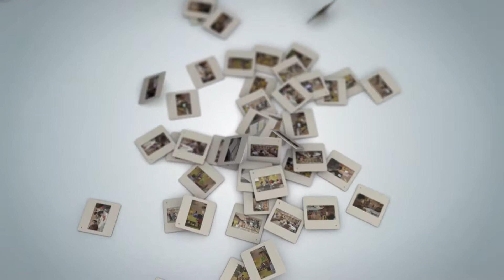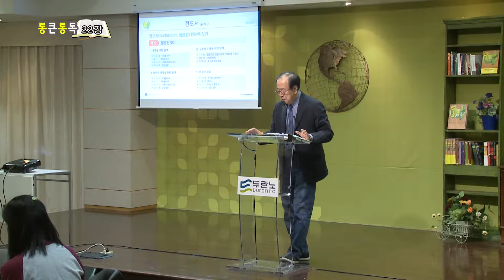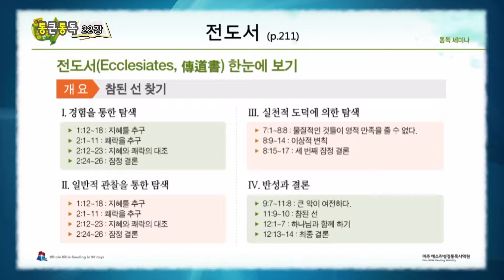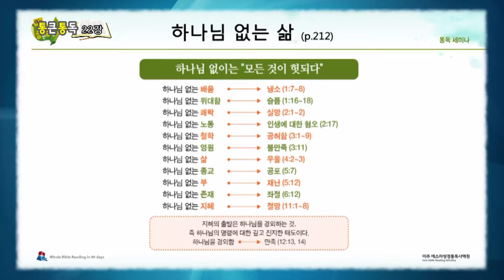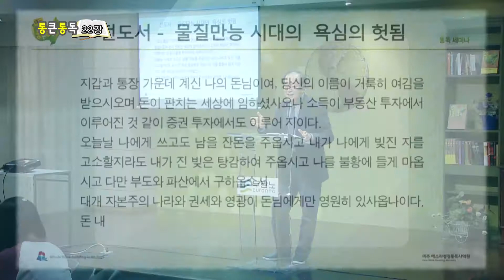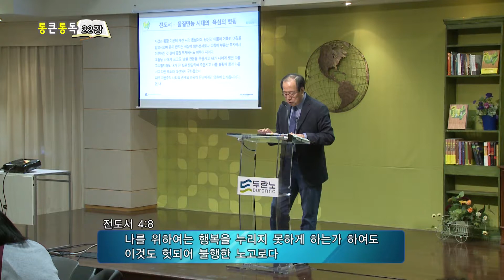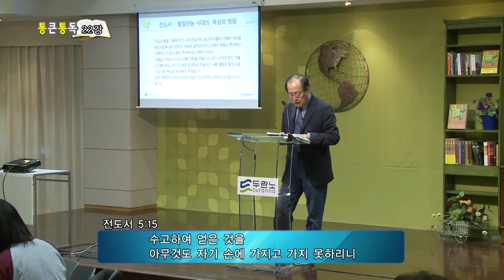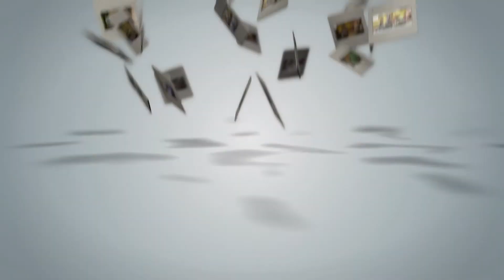"에즈라 성경통독 제 22강 - 통일왕국시대 (6)"